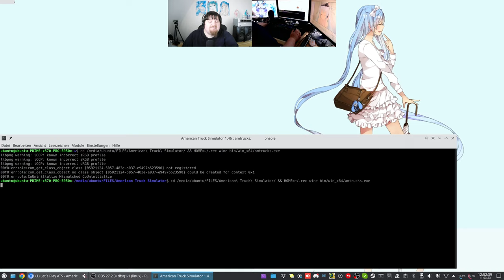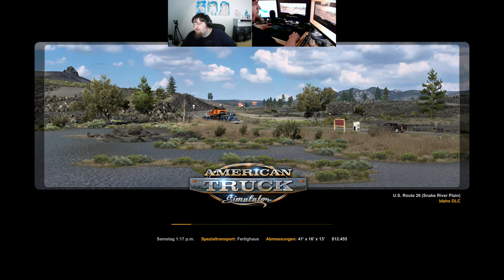Let´s Play ATS - American Truck Simulator #098